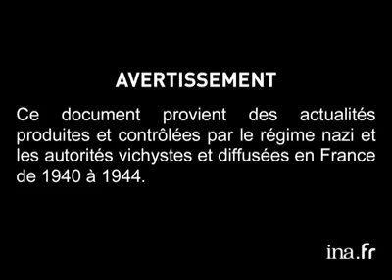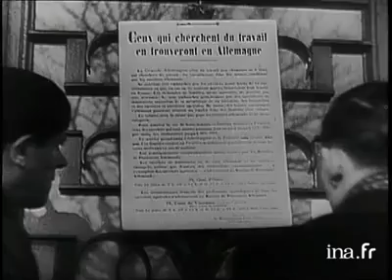Quatrième anniversaire de la rencontre de Montoire 1944 Journal France Libre Actualités